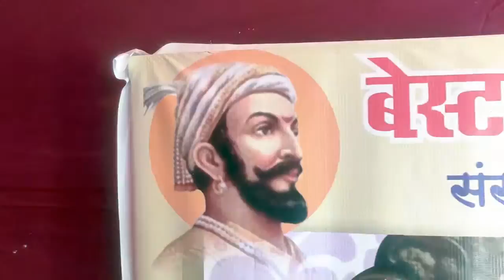Sagar Mane Maac Showreel | Cinematography | Photo Edits | Video Edits | Special Effects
Hi friends, I have mad e a video where I have presented my skills. I am learning more new things day by day. I hope that you will like my showreel. Thank you